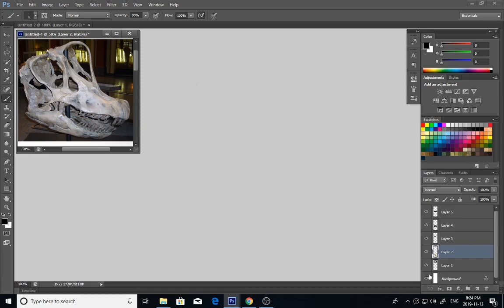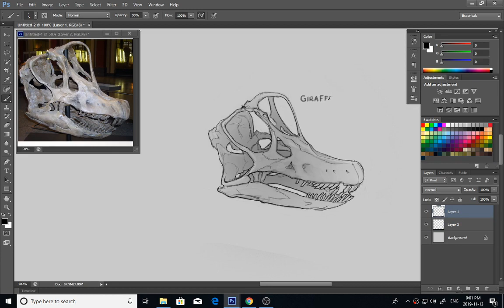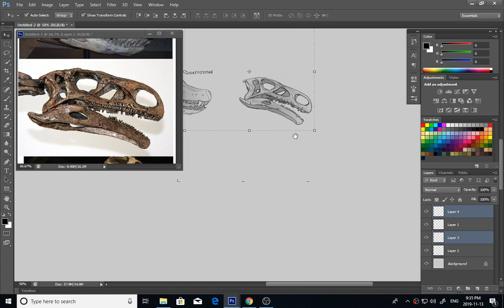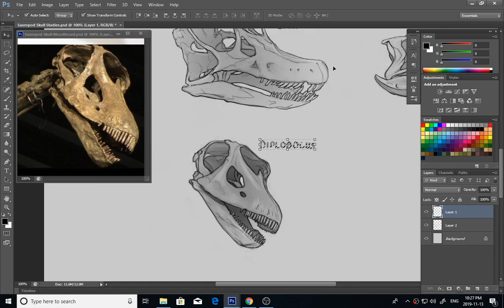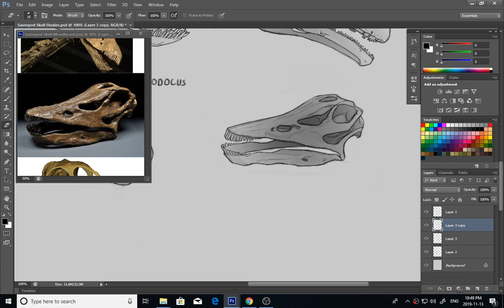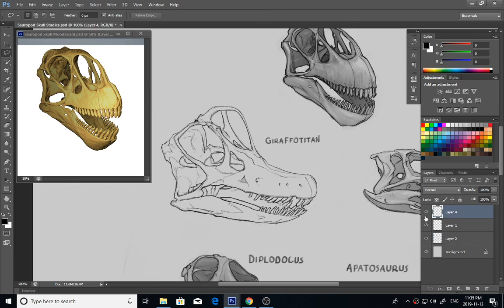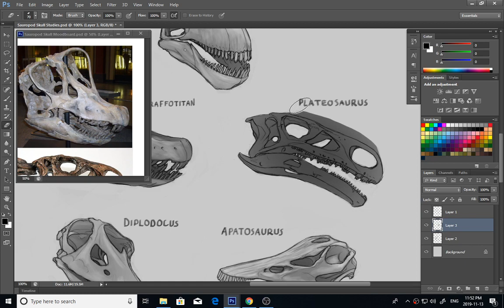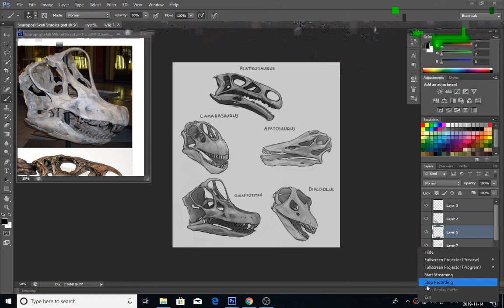Sauropod Skull Studies [TL]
A Timelapse of some studies of a few Sauropod Skulls!

Preparing for my next project so I'm sharing some of the work while trying to figure out some of the consistencies and differences between some of the different species of ancient Sauropod dinosaurs!